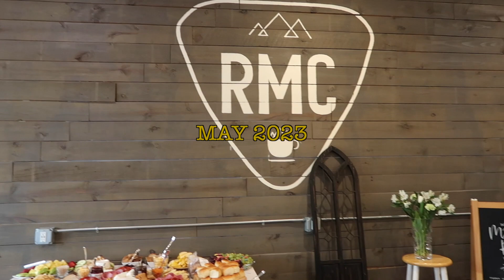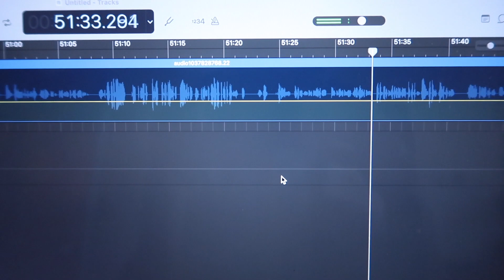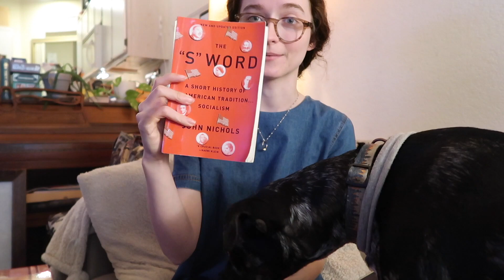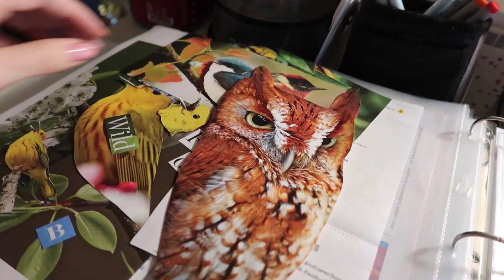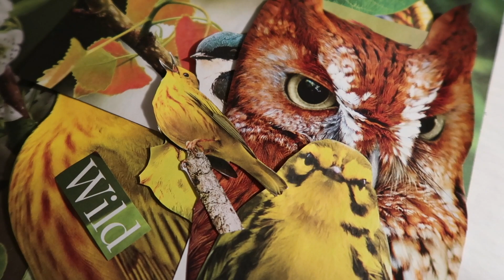MAY 2023: to-do lists, podcast editing, and backyard habitats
SECONDHAND VINTAGE

Thanks for keeping up with my life 💛